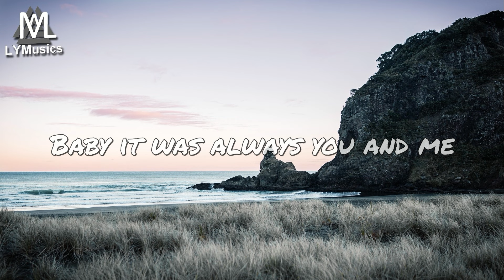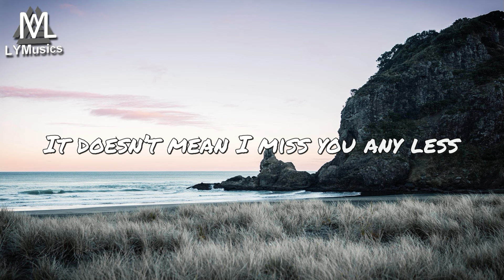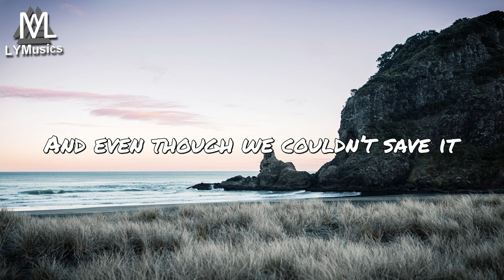The Fray - Time Well Wasted (Lyrics)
LYRICS

Driving all night
Staying up late
Talking about how we’re gonna get out of this place

Stars in our eyes
Dreaming big dreams
Baby it was always you and me

Never thought we’d get lost
Never thought we’d get broken
Never thought we’d move on
But it was gone and we know it
Never would’ve worked out
And even though we couldn’t save it
It was time well wasted

Do you still talk
To our old friends
Do you still think about us on the weekends
We don’t watch
The same sunset
And even though we know it’s for the best
It doesn’t mean I miss you any less

Ooo, Ooo
Ooo, Ooo

Driving all night
Staying up late